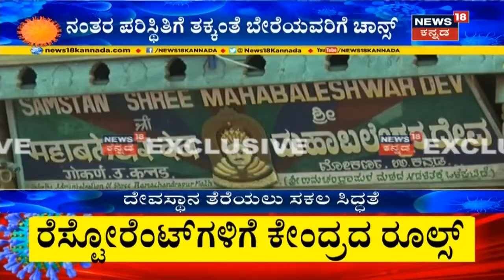Chamarajanagarದ ಮಲೆ ಮಹದೇಶ್ವರ ದೇಗುಲ ಪುನರಾರಂಭಕ್ಕೆ ಸಿದ್ಧತೆ; Mask ಧರಿಸಿ ಬಂದವ್ರಿಗೆ ಮಾತ್ರ ಅವಕಾಶ !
ಚಾಮರಾಜನಗರದ ಮಲೆ ಮಹದೇಶ್ವರ ದೇಗುಲ ಪುನರಾರಂಭಕ್ಕೆ ಸಿದ್ಧತೆಯನ್ನ ಮಾಡಿಕೊಳ್ಳಲಾಗ್ತಿದ್ದು, ಮಾಸ್ಕ್ ಧರಿಸಿ ಬಂದವರಿಗೆ ಮಾತ್ರ ಅವಕಾಶ ನೀಡಲಾಗುತ್ತೆ.